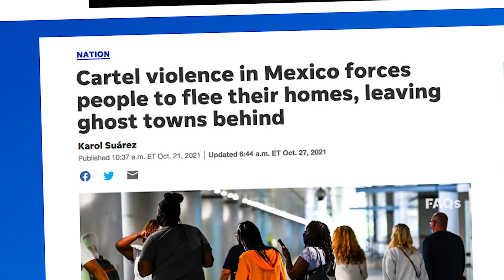U of M 2021 President's Community-Engaged Scholar Campus/Collegiate Awardee: Patrick McNamara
McNamara has partnered with local and national community organizations advocating for asylum seekers, and leading research that seeks to advocate for asylum seekers and minimize barriers to the disabled community.